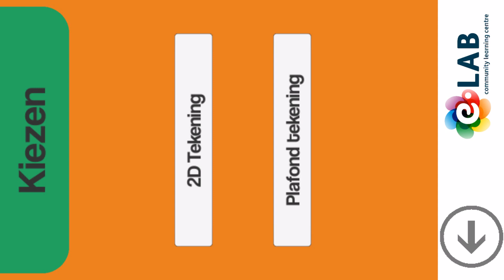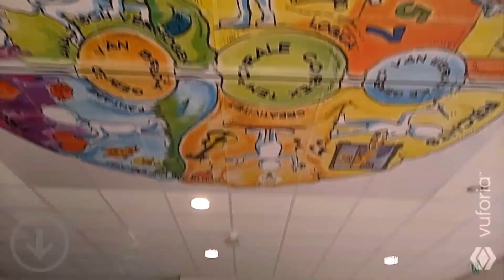Nieuwe AR app plafond modus voor E-Lab CLC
De nieuwste Augmented Reality app waar ik nu mee bezig ben voor basisscholen in opdracht van E-Lab CLC.

Deze opdracht maak ik als eindopdracht en dit is versie 0.6 van wat ik nu laat zien.

Mocht je ook zoiets willen hebben, kan je altijd contact met me opnemen.